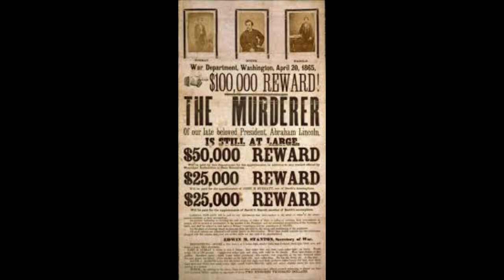Yippee- Ki- Yo /Original Song /Ken H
I know that some of you may not care for this style of music, because today it's very rarely heard. And, it's a relatively simple song, which many of these older styles ballads were. Yet, I was recently thinking about my dad who passed away in 2005 and how much he used to love listening to western ballads of cowboys and outlaws that often told a story. With that in mind, I decided to write a western ballad that tells the story of a young man who becomes an outlaw. For those of you who decide to give it a listen, I hope that you enjoy this and if you do, please let me know with a like and comment as to what you thought about it. Thanks.

          Yippee-Ki-Yo

Started up the Chisholm Trail
As I left old San Antone
Didn't much like cattle
But I hate to ride alone
Now a wanted man
Who might end his days alone
Ma, please don't believe how bad I've grown

Had a gunfight up in Austin
Had just turned seventeen
Longed to be an outlaw
Like in dime store magazines
Practiced every day
Now the fastest ever seen
From innocent, I turned to purely mean

Yippee-ki-yo,  yippee-ki-yah
My reputation seemed to grow each day
Yippee-ki-yo,  yippee-ki-yay
Yet I know someday they'll take my life away

Just seen a wanted poster
Bring in,  dead or alive
My hand upon my holster
Lightening speed helps me survive
See three bounty hunters
Thinking that my time's arrived
Only twenty years,  the rest of life deprived

Yippee-ki-yo,  yippee-ki-yay
Chances are I won't survive the day
Yippee-ki-yo,  yippee-ki-yay
Must become the hunter,  not become the prey

Oh dear mom,  I miss your face
Your Sunday cookin' and your cherry pies
Please don't my memory erase
Sorry I'm don't get to say goodbye

My gun resounds like thunder
As I see the first one fall
Whirled around,  hit another
But I couldn't stop them all
His bullet ripped right through me
Thought I heard a trumpet's call
But a man like me,  God doesn't hear at all
No,  a man like me,  God doesn't hear at all

Yippee-ki-yo,  yippee-ki-yay
Believe my legend goes on sale today
Yippee-ki-yo,  yippee-ki-yay
Tried my best but couldn't get away
Came up short,  on the scales of life I lay
Guess this sunset,   will be my last day